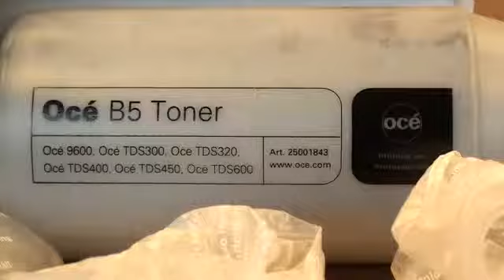Océ Toner Kit B5 9600 TDS400 2x450g (25001843)407